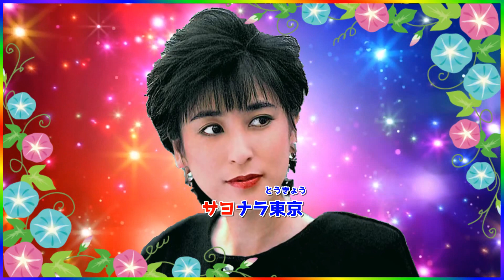[ サヨナラ東京 ] 💖 藤圭子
リメイク版です。